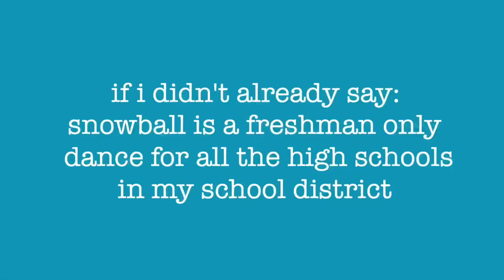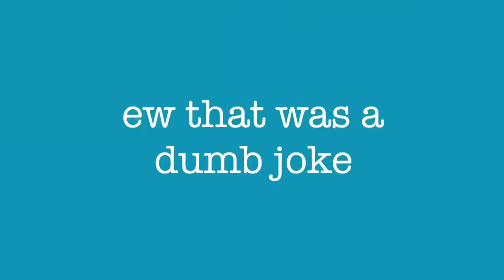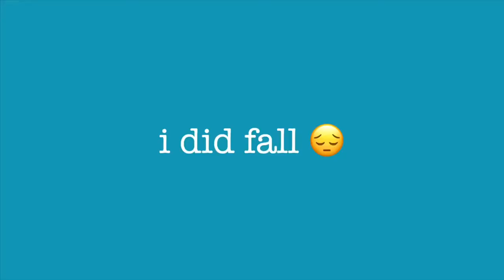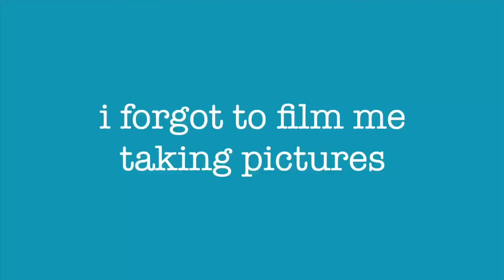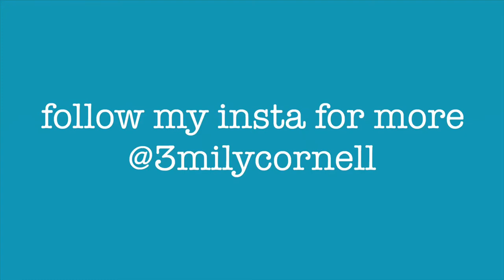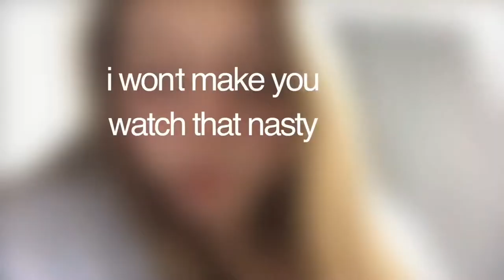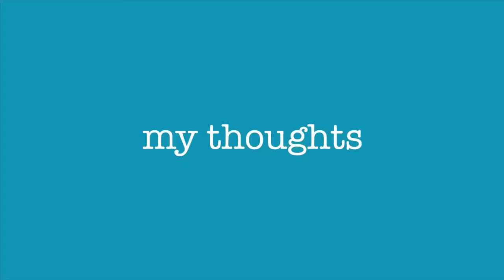snowball vlog!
this weekend was snowball haha!
snap @emc-242
vsco @emilycornell
all my friends on this vid have their instas on screen but here are their snaps haha:
maddie @amazingmadd_4
mallory @mebbens
lily @lilycat05
alexia @anagy1204
georgia @georgia.ulman
allie @alliesteffen05
cadence @kdksweet26
ana @anaguttormsen
macy @macy1130
macy's insta haha @macyythiell